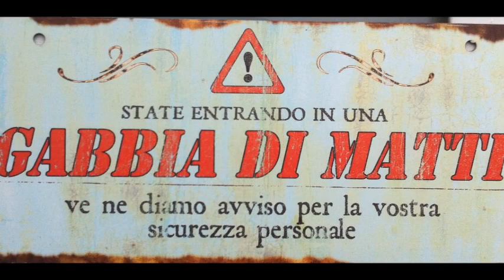VOX POPULI-DILLO CON UN VOCALE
La tua ragazza ti ha tradito con il tuo migliore amico? Il tuo capo ti ha licenziato? C'è qualcosa di questa Italia che ti fa incazzare? Oppure ti fa sorridere? C'è una persona che ami o che vuoi bene o che odi e vuoi farglielo sapere? Ora puoi farlo! Inviami un messaggio vocale attraverso i miei canali social e lo trasmetterò in diretta ogni giovedì nel programma “Non è vero ma ci credo” in onda dalle ore 07:00 alle ore 09:00 su Radio Italia Anni 60 all'interno della mia rubrica "Una Gabbia di Matti". Per chi vivesse nel Lazio basta sintonizzarvi sulla frequenza fm 100.5. Per gli altri invece basta scaricare la nostra app attraverso Apple o Play Store : RADIO ITALIA ANNI 60 ROMA 100.5. Manderò in diretta i tuoi pensieri senza alcun tipo di censura o taglio. L'unico accorgimento è che il tuo messaggio dovrà avere la durata massima di 30 secondi. Ecco i messaggi ascoltati in diretta nella puntata di giovedì 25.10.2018 con un FINALE INASPETTATO…
VOX POPULI-La tua voce, in diretta!!!